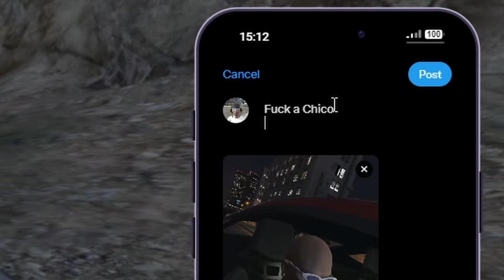GTA RP FUNNY MOMENTS #4 - EXTRATERRESTRIAL (NEW LEAF RP)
Free Extraterrestrial 😔